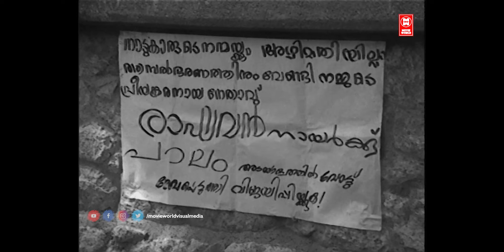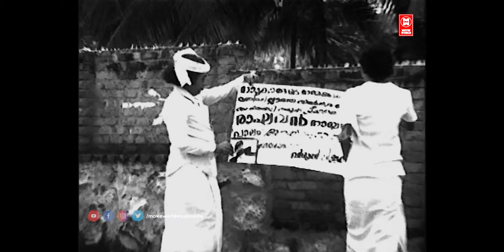നിനക്കെന്തെങ്കിലും സംഭവിച്ചാലേ നിന്റെ ഏട്ടന് നോവുള്ളു ! ! Rowdy Ramu Movie Scenes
Welcome  to Movie World Black & White Movies You Tube Channel

|| ANTI-PIRACY WARNING ||

*COPYRIGHT PROTECTED*